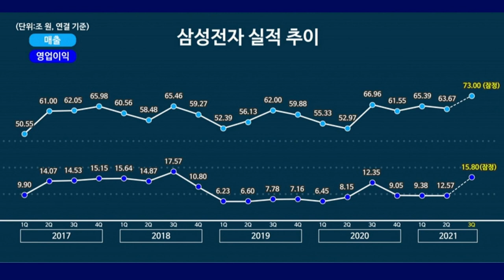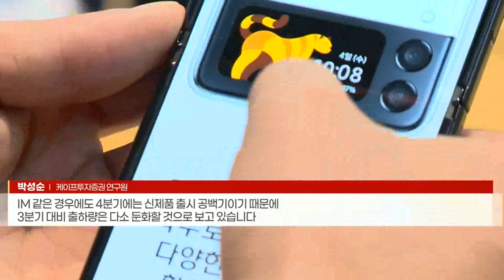삼성전자, 매출 73조원 '역대 최대'… 영업이익 15.8조 (20211008)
- 반도체 부문서 10조원 이상 영업이익 추정
- 주가 상승은 제한적… 반도체 고점론 부각